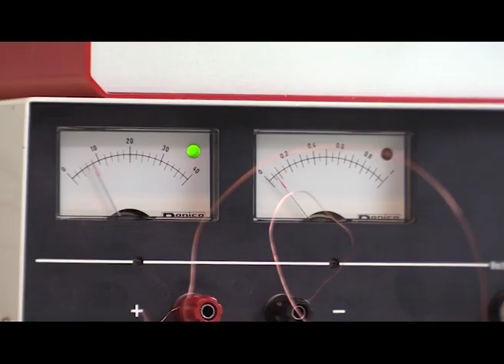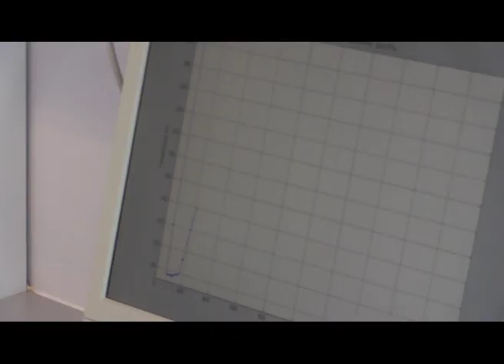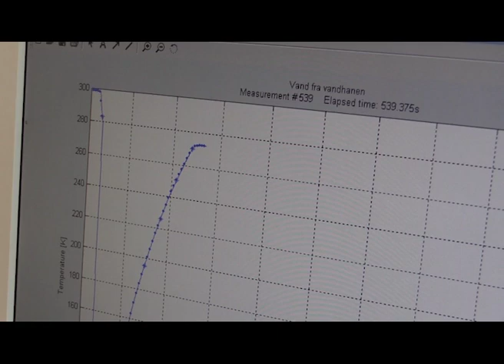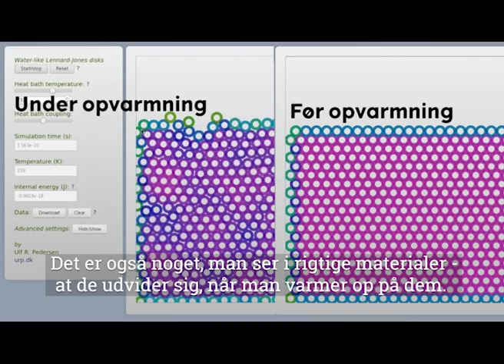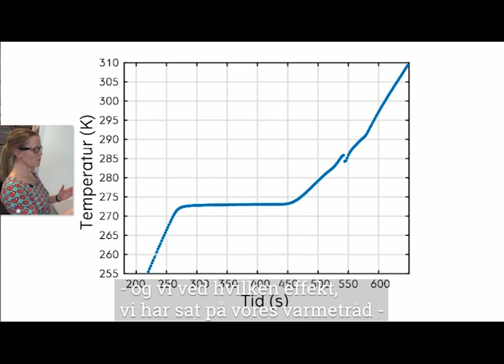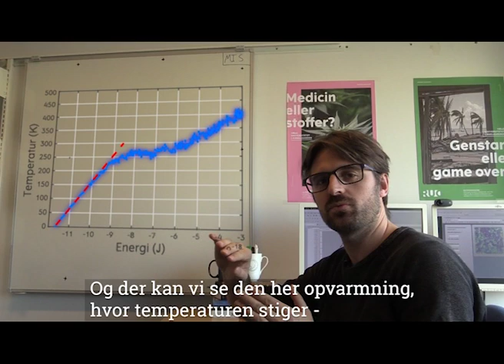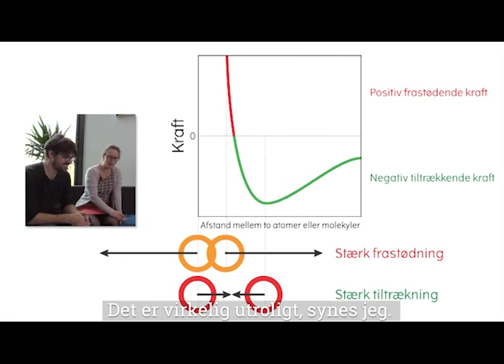Tilstandsformer: Flydende eller fast? (danske undertekster)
To fysikforskere fra Roskilde Universitet har gennem simulering og eksperiment undersøgt faseovergangen fra is til vand. I deres daglige forskningsarbejde bruger de lignende metoder når de forsker i glasovergangen. Filmen er en del af undervisningspakken ”Tilstandsformer: Flydende eller fast?”,  som findes på RUC.dk/gym